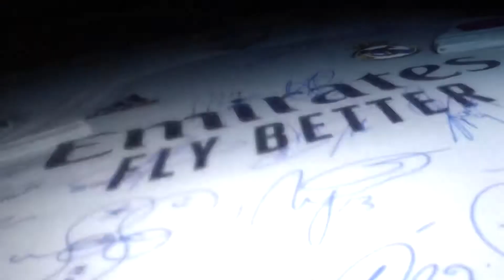Win a Signed Real Madrid Jersey in 90 Second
Own a signed Official Real Madrid Jersey as e dey hot!!!

Wear it. Frame it. Hang it on your wall... The possibilities are endless. To get one of the jerseys, participate in the NIVEA MEN Prepare in 90 seconds' challenge. Here is how:

-Record Yourself preparing for the day.
-Edit your video creatively into 90 Seconds.
-Share on your social media page and Tag Nivea Men Nigeria on Facebook or Nivea_ng on Instagram.
-Make sure you use the hashtag PrepareForAnything and GoDeep HalaMadrid.

We can’t wait to see your creative entries.